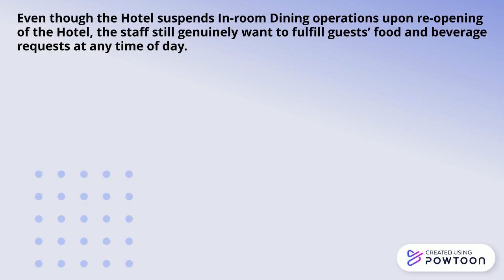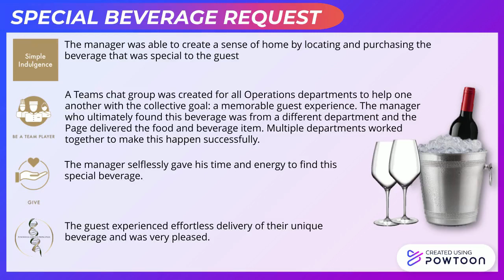SPECIAL BEVERAGE REQUEST